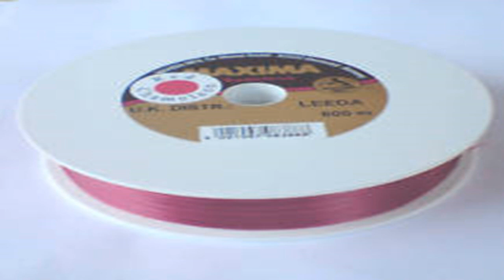Walk among oceanic pioneers and frolic with polar bears and penguins at aquarium of the bay